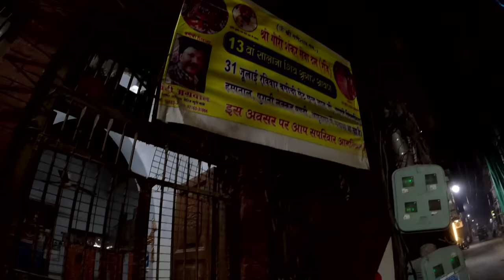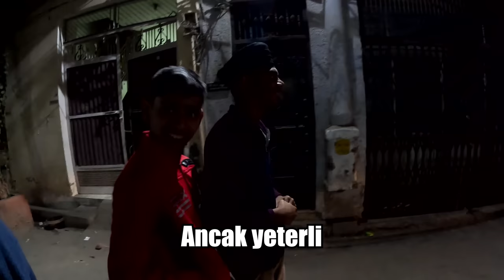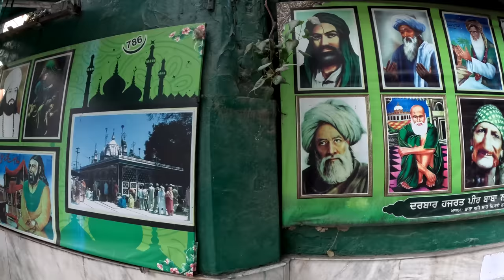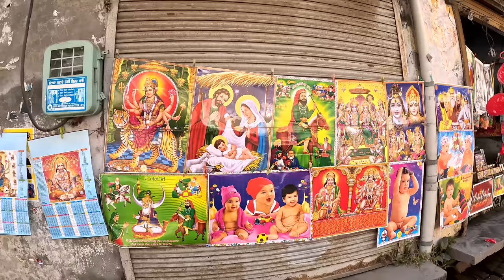Sikhlerin Şehri AMRİSTAR (Punjablılar) 🇮🇳 ~531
Sikhlerin Şehri AMRİSTAR (Punjablılar) Hindistan'ın en iyi insanları olarak bilinen Punjablıları ziyaret etmek için Amritsar şehrine geldim. Gerçekten de hoş görülü ve saygılı insanlar. İyi seyirler

00:00 Amritsar'a giriş
00:54 Amritsar akşamı
01:45 Hindu ve Sikh arkadaşlığı
03:39 Gece hayat ve sokaklar
05:50 Kaldığım hostel
06:10 Amritsar sokakları
19:52 Amritsar'da müslümanlar
21:11 Sikhlerle sohbet
24:17 Çıkış